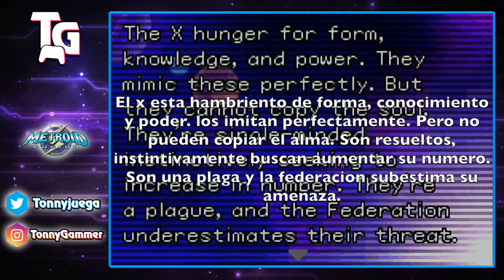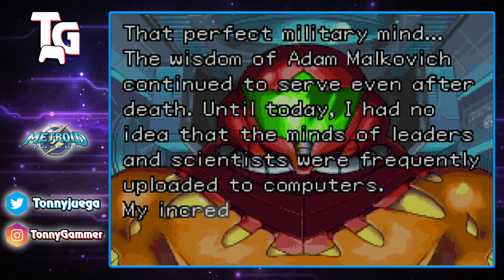MISIÓN CUMPLIDA || Metroid Fusion [#13]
Nuestro viaje a terminado, el parasito x a sido exterminado por completo, lo que significa que la civilización galáctica esta a salvo. Una vez mas, la galaxia esta en completa paz. Espero que hayas disfrutado mucho de esta serie, y espero verte en las próximas por venir al canal!